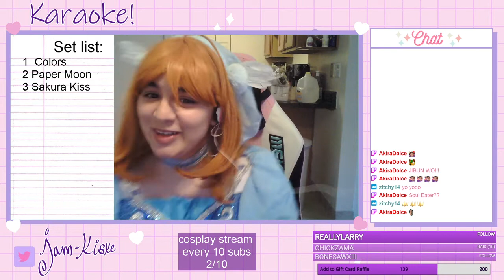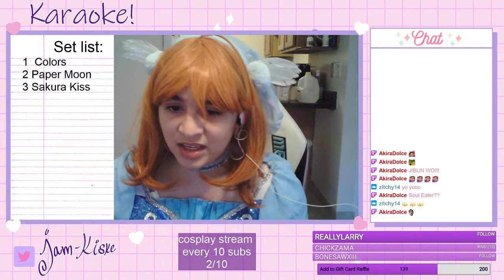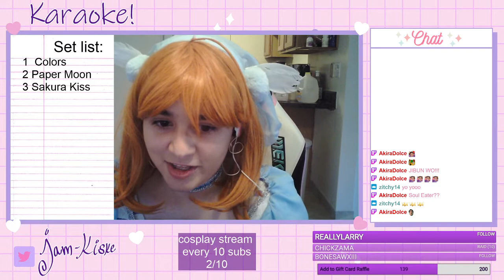5/22 Karaoke: Sakura Kiss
Archiving my anime songs karaoke stream which was now over a year ago! I am following through my initial idea of uploading one song at a time, though I don't do this anymore as it's... a lot of work! This is simply for fun, no monetization intended.

Third Song: Sakura Kiss